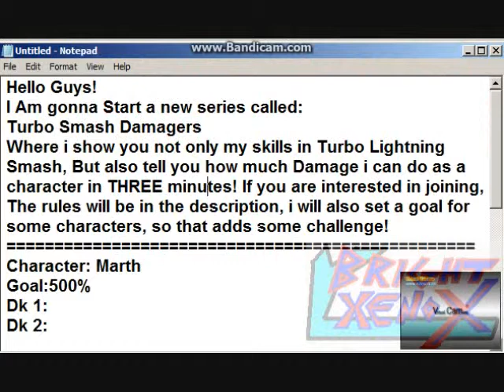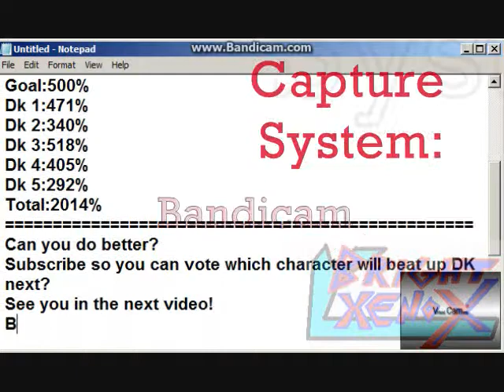Turbo Smash Damagers 1: Marth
Welcome to the premeire of my new series: Turbo Smash Damagers: Where i try to beat up DK and see how much damage i can deal to him in 3 minutes
RULES FOR TURBO SMASH DAMAGERS (Super Smash Flash 2) :
===Battle===
*Your Opponent is Donkey Kong
*Stage is Shadow Moses Island
*Damage Ratio is x0.5
*Special Smash: Turbo (Opt. Lightning)
===For Video===
1.Capture your Smash match
2.State the character you will use
3.You can't use characters i have not used (Unless that is the next character i will use)
4.You must track how much damage you did for each LIFE of DK (Along with a total at the end of the match, Chart will be down below)
Damage Chart
Character: The Character you will use
Goal: Your Target Damage(Either Before DK Loses Stock or Total Damage)
Dk 1: DK's Damage on 1st Stock
Dk 2: DK's Damage on 2nd Stock
Dk 3: DK's Damage on 3rd Stock
Dk 4: DK's Damage on 4th Stock
Dk 5: DK's Damage on 5th Stock
Total: Total Damage shown at the end of the match